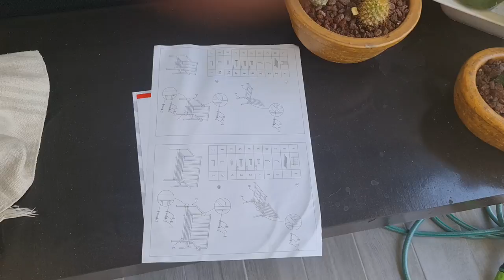פרקתי ומתחיל להרכיב את מערכת הישיבה שרכשתי באתר של אייס (במחיר מופחת) שמיועדת למרפסת